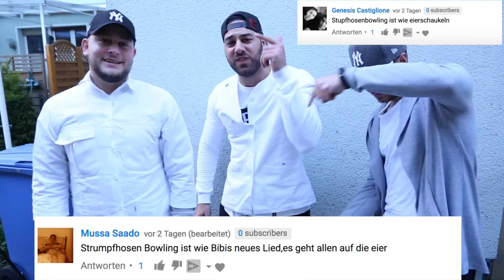Yeezys mit PAPIER schneiden EXPERIMENT | FaxxenTV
Wir haben versucht mit PAPIER Yeezys und eine Wassermelone zu schneiden :D Echt erstaunlich was Papier alles schneiden kann, seht selbst :D

► typischbugra
► mmsnvb
► gvngee
► realaykanferesh

Hey Freunde,

Wir ( Bugra , Aykan , Musab & Güven ) sind alle an sich richtig gute Freunde - wenn da nicht das gegenseitige Versprechen bestünde sich auf Lebenszeit auf lustigster Art und Weise zu pranken!

Neben Pranks und Videos von hirnrissigen Ideen, findet Ihr auf diesem Channel auch Challenges, private Vlogs und Frage und Antwort Videos.

Wir haben mit dem Youtube-Channel vor 2 Jahren begonnen und sind mega Stolz darauf eine so schnell wachsende und sehr aktive Community und Fanbase aufgebaut zu haben.

Wir wünschen Euch viel Spaß auf dem Channel, lasst uns Kommentare da, gerne mit Anregungen und Ideen.

FaxxenTV !

Ciao Kakao :)